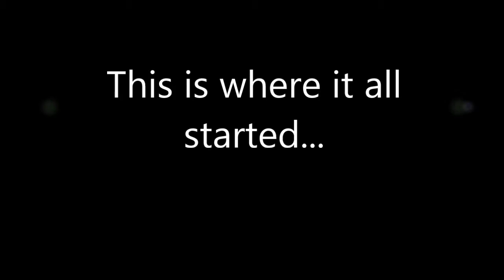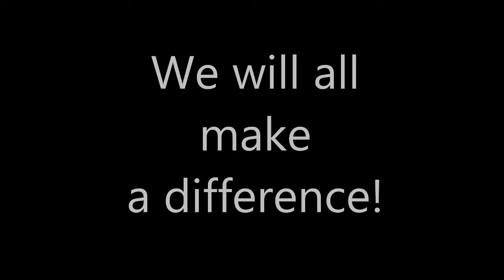Oxford Distribution Inc. Healthcare Division - On year 2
We will make history... We will make a difference